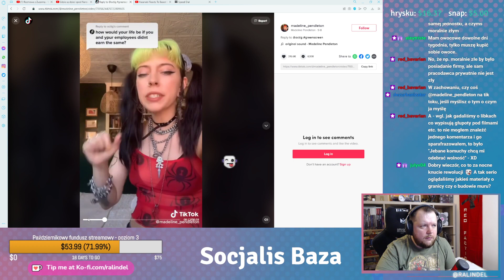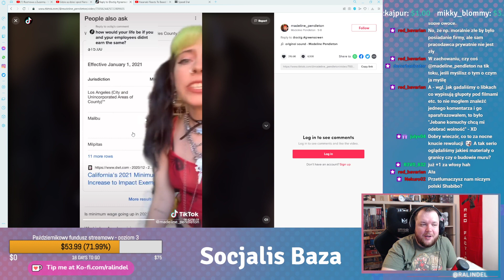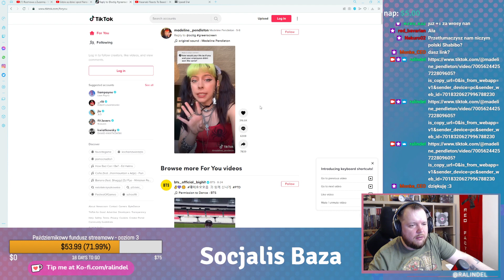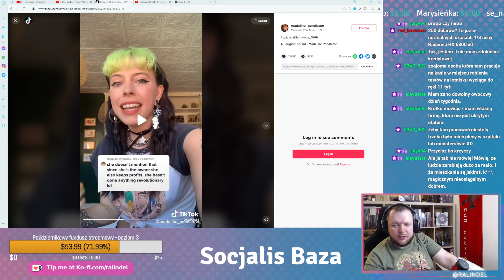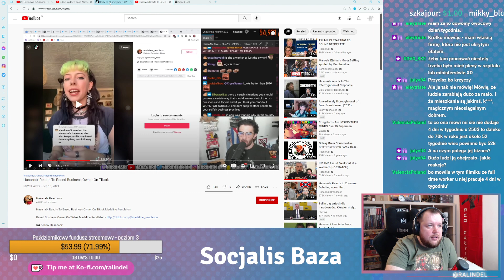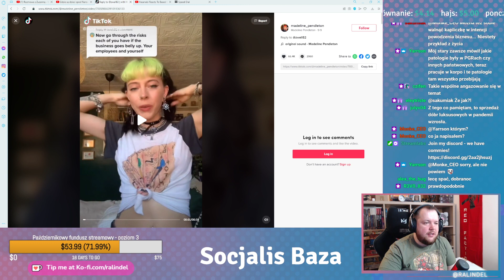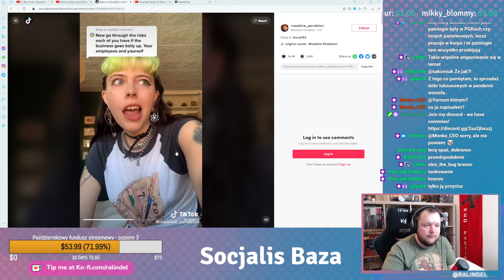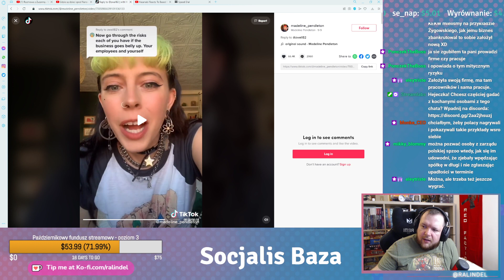Czy przedsiębiorca ryzykuje więcej od pracownika?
Rozmawiamy o różnicach między zarobkami pracownika i przedsiębiorcy, a także o tym, jak dużo ryzyka ci drudzy faktycznie ponoszą. Równość pracowników jest możliwa, nawet, jeśli stanowi wyzwanie, a nieskończony wzrost jest idiotycznym konceptem.